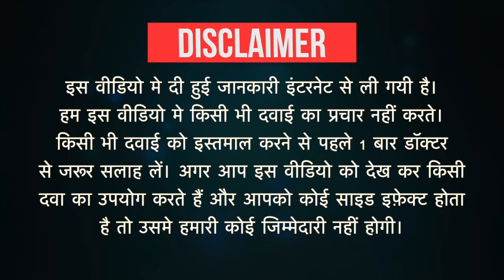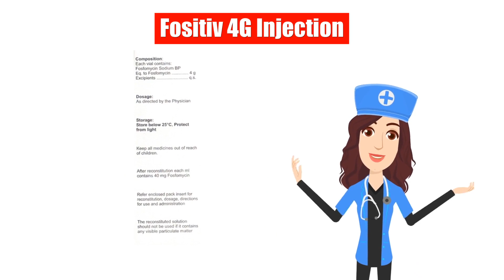Fositiv 4G Injection Uses in Hindi | Side Effects | Dose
Fositiv 4G Injection Uses in Hindi | Side Effects | Dosage